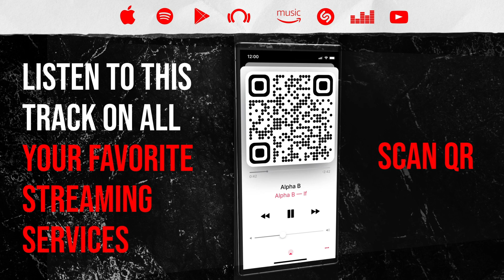Reaction ▷ Jann - Need a break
Alpha B
If